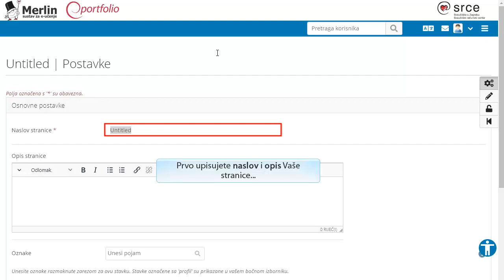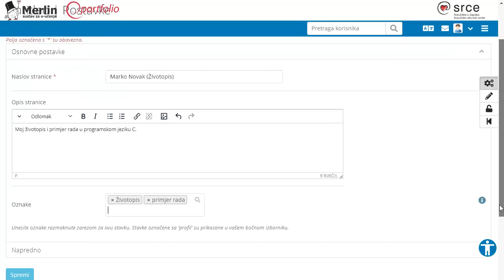E-portfolio sustav (Mahara 20.04): Izrada stranice